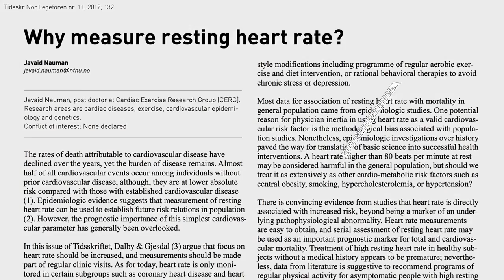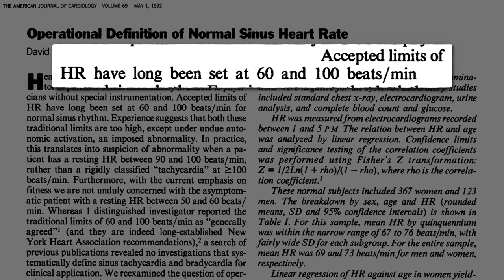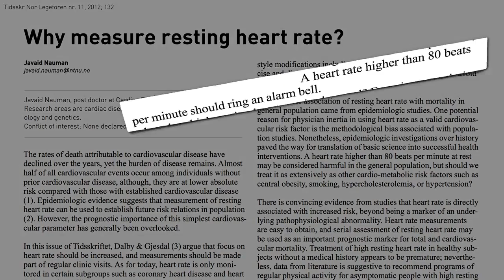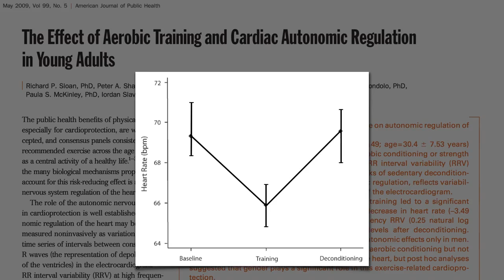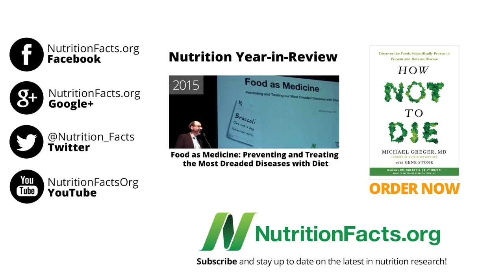Baixar a Frequência Cardíaca: Feijão vs Exercício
NOTAS DO DR GREGER: Uma chávena de feijão, grão de bico, ou lentilhas durante três meses pode diminuir a frequência cardíaca de repouso tanto quanto 250 horas numa esteira.

E quanto a isso do tempo de vida mais curto? Vejam a "prequela" Tomar o Pulso à Longevidade Legendado em Português).

Ter valores "normais" de fatores de risco numa sociedade onde é normal cair-se morto de doenças preveníveis como a doença cardíaca não é necessariamente uma coisa boa. Vejam:
Quando Risco Baixo Significa Risco Elevado e Tudo em Moderação? Até a Doença Cardíaca?

Tem uma questão para o Dr. Greger sobre este vídeo? e ele procurará responder-lhe!